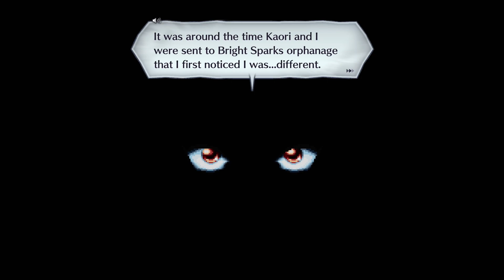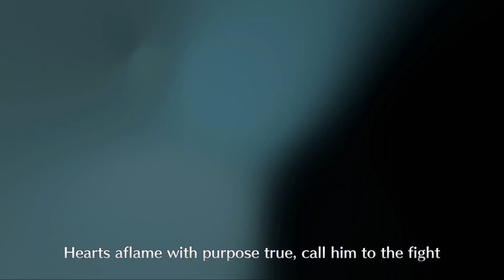Viewpoints: Live A Live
In these videos we'll sit down and play a newly released game and give you our thoughts and walk you through some gameplay, also we'll probably make some goofs.

In this episode, Mike & Alex enter the near future in Live A Live. This HD-2D remake has you taking on one of eight roles throughout different periods of time! We take an extensive look at just one of those stories here!